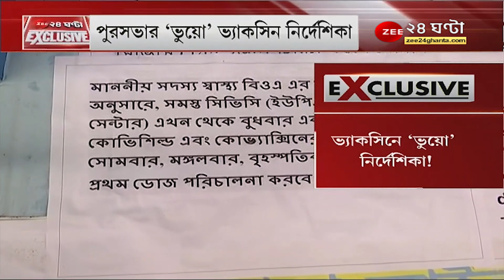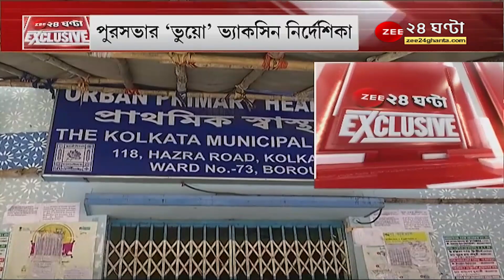EXCLUSIVE: ভ্যাকসিন নিয়ে 'ভুয়ো' নির্দেশিকা! ১৭ তারিখ পুরসভার কোনো নোটিস দেওয়া হয়নি, দাবি অতীন ঘোষের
EXCLUSIVE: ভ্যাকসিন নিয়ে 'ভুয়ো' নির্দেশিকা! পুরসভার অজান্তেই বিজ্ঞপ্তি, ১৭ তারিখ কোনো নোটিস দেওয়া হয়নি, দাবি অতীন ঘোষের